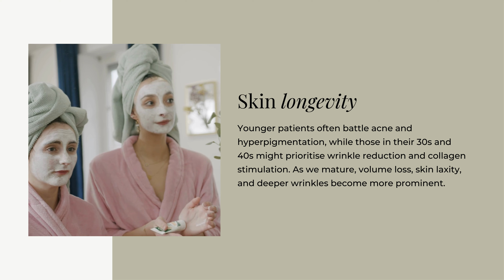Skin longevity is crucial for asians - and how RF Microneedling can help you achieve that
For many Asians, achieving bouncy, luminous skin akin to a dewy dumpling is a top beauty goal.

In recent years, in addition to following a diligent skincare routine, more people have turned to injections, lasers, and other non-invasive procedures as they offer tempting quick fixes for concerns like acne, hyperpigmentation, and wrinkles.

Amaris B. Clinic
An Aesthetics, Sculpting & Fitness Medical Aesthetics Clinic by Dr Ivan Puah

140 Arab St, Singapore 199827

FB & IG @amarisbclinic
Linkedin.com/company/amaris-b.-clinic